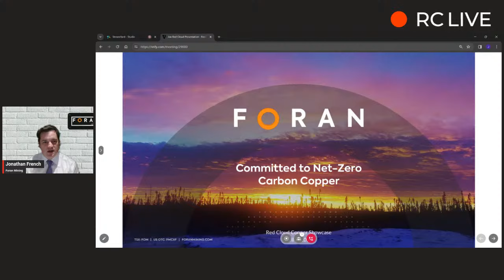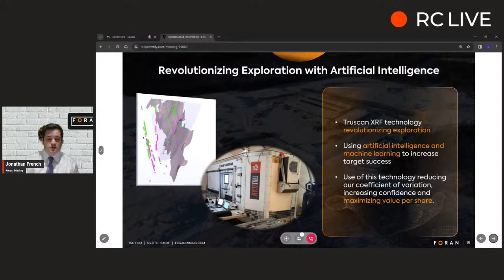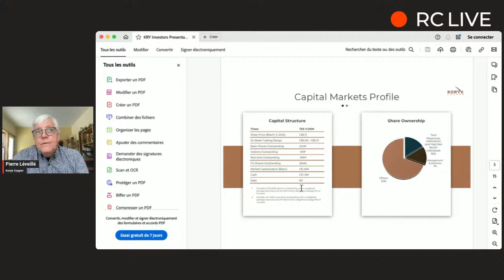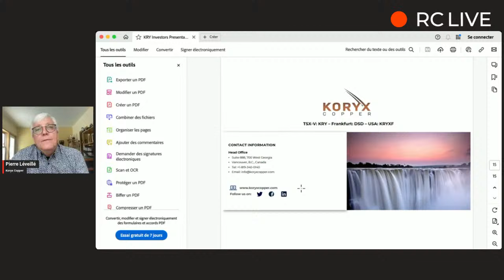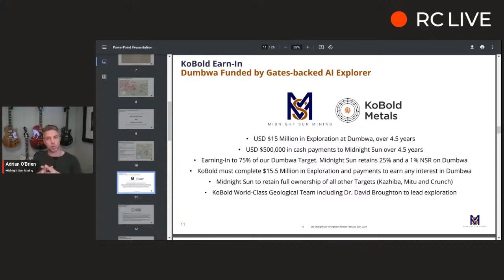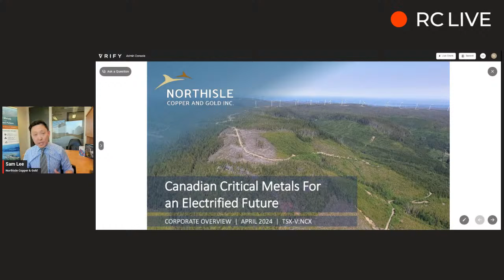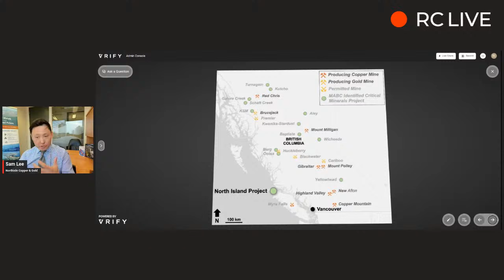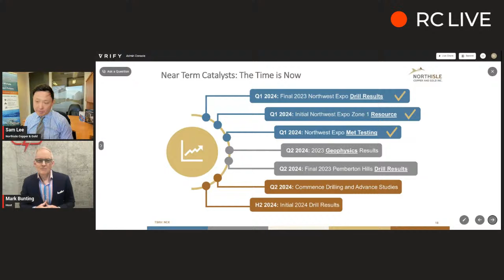RCTV Live | Spring Copper Showcase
WATCH THE REPLAY - recorded on April 4, 2024.
Focusing on the commodity's global demand, the energy transition, and much more on the bullish case for copper.

2:15 - Macro Copper Overview with Taylor Combaluzier, VP, Mining Analyst, Red Cloud Securities
10:40 - Foran Mining
20:50 - Koryx Copper
30:40 - Midnight Sun Mining
41:50 - Northisle Copper & Gold
56:50 - Panel Discussion